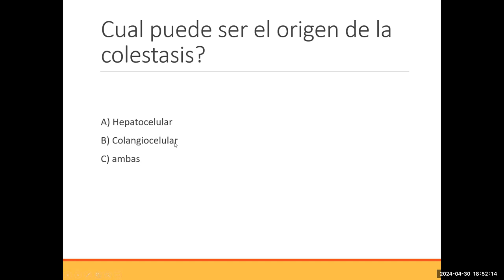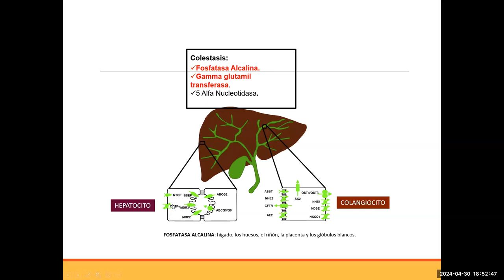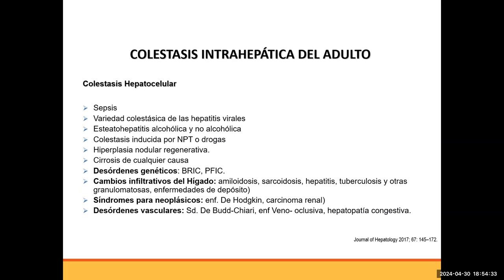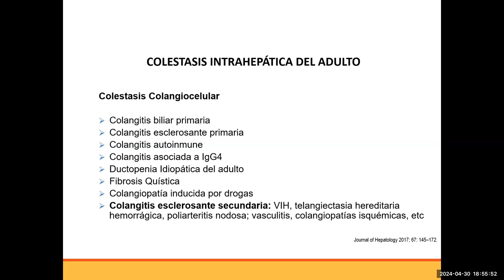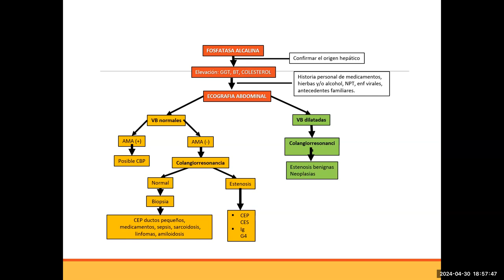Interpretación bioquímica en sospecha de colestasis - Dra. Adelina Lozano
00:00 Patrones
01:12 Colestasis hepatocelular en el adulto
02:46 Colestasis colangiocelular
03:55 Algoritmo de enfoque diagnóstico en colestasis